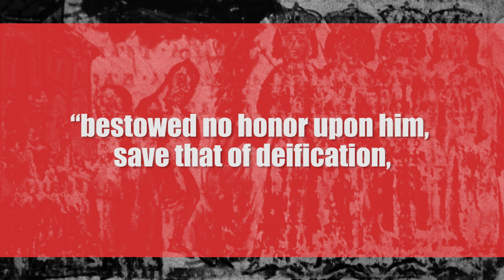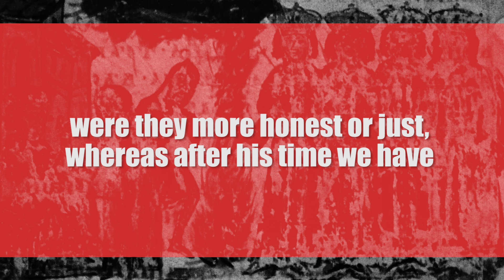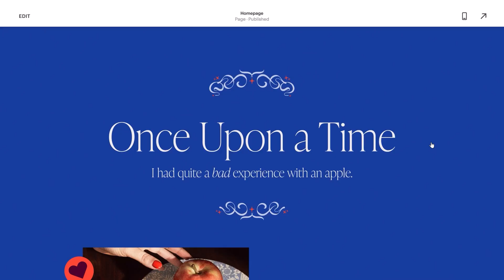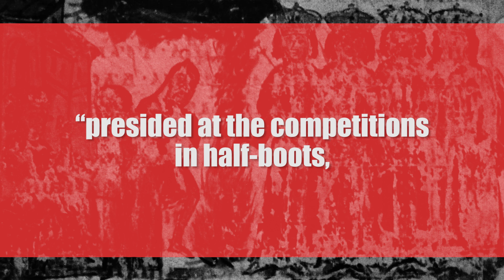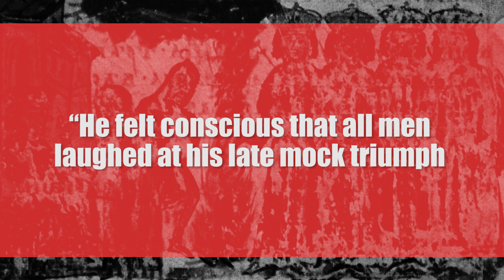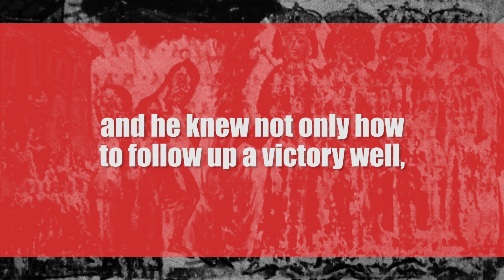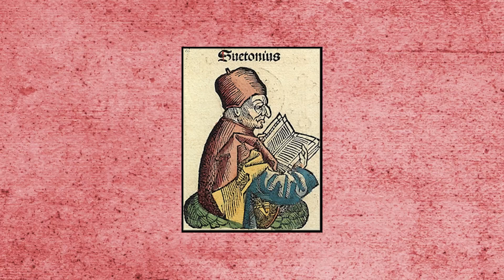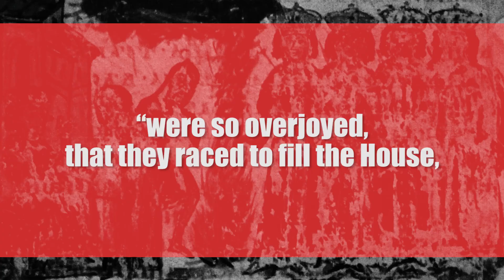Domitian: Power-Hungry Madman? Or Victim of Ancient Propaganda?